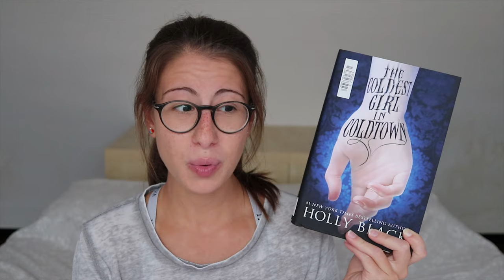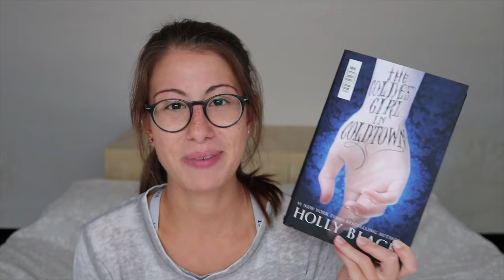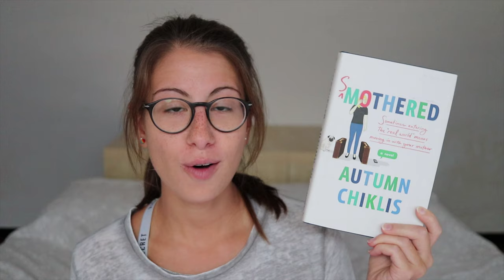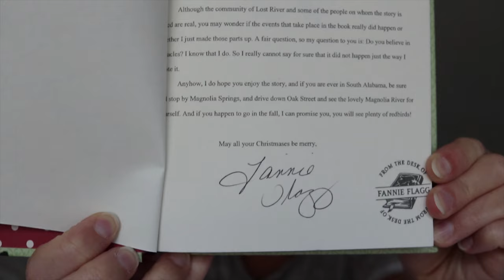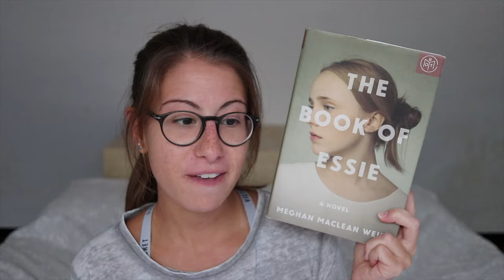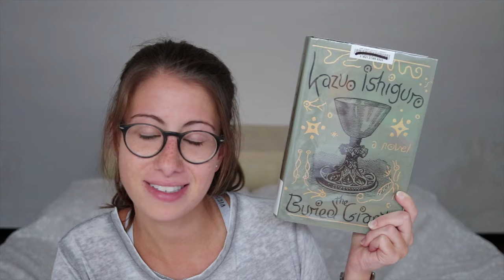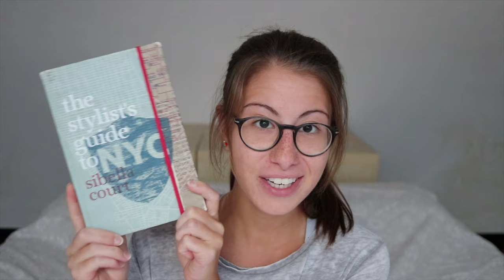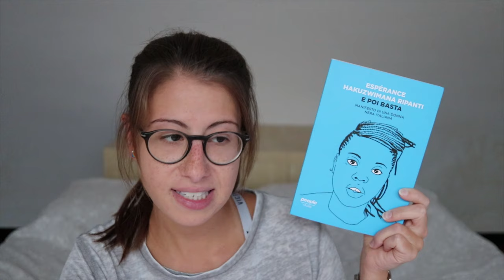big ol' book haul ft. used books | 2020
Hello there!
Grab a snack, a mug of coffee or tea or whatever floats your boat and let me show you some of the books I got during lockdown.

Almost all the books you'll see in this video are used books and I got them from a wonderful website that donates books to those in need whenever you purchase from it!

The coldest girl in coldtown by Holly Black
The dark days club by Alison Goodman
Clap when you land by Elizabeth Acevedo
Solitaire by Alice Oseman
Loveless by Alce Oseman
The book of Essie by Maghan Maclean Weir
The buried giant by Kazuo Ishiguro
Smothered by Autumn Chiklis
A room with a view by E.M. Forster
Born a crime by Trevor Noah
E poi basta di Esperance Hakuzwimana Ripanti
Bonk by Mary Roach
The stylist's guide to NYC by Sibella Court